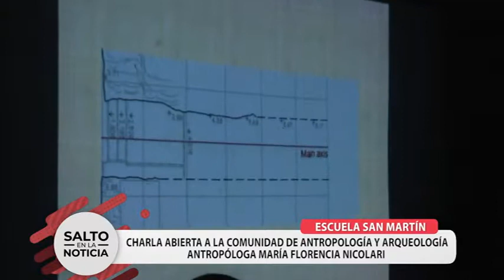Escuela San Martín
Charla de Antropología y Arqueología